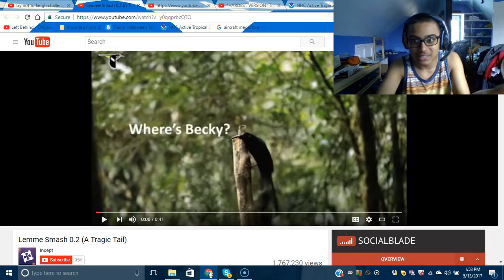Think You Know Me?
Keep your eyes out...

BYE-BYEE!